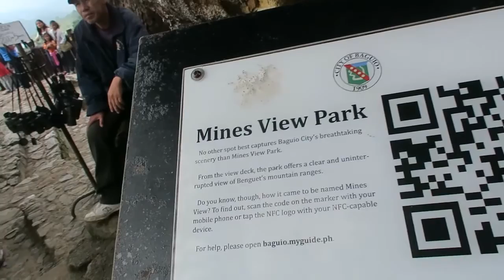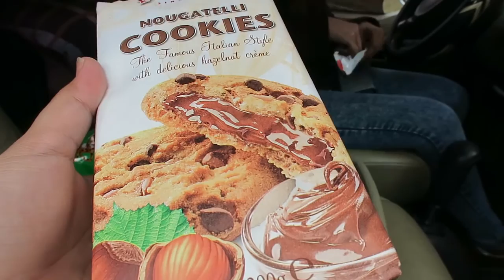ROAD TRIP TIME! | Day Tour in Baguio City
And my...

Like my..

xx
Perky